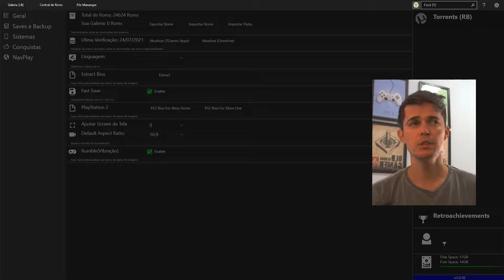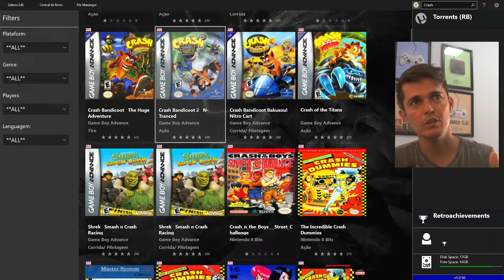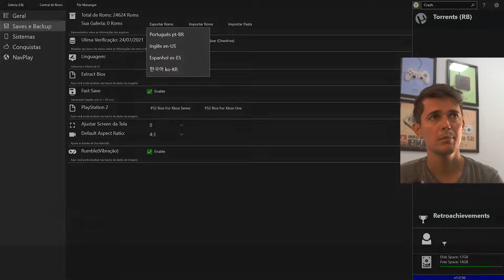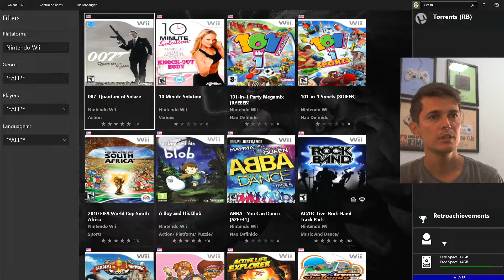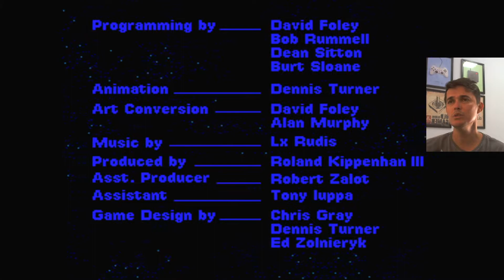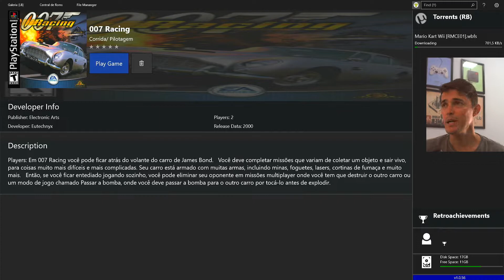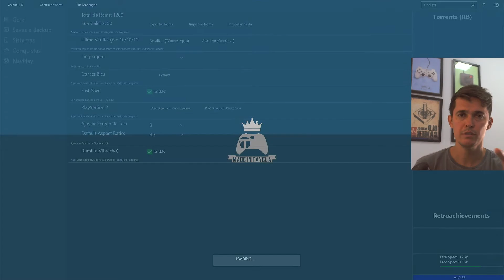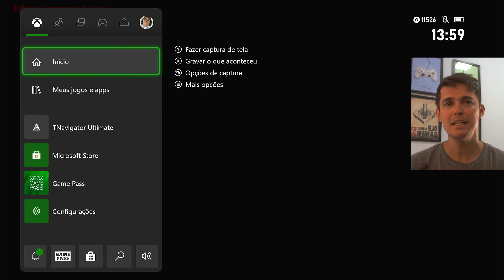TNAVIGATOR ULTIMATE para XBOX ONE e SERIES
Novo emulador para XBOX ONE e XBOX SERIES
Como instalar:

*Roda várias plataformas*
ATARI-3DO-ARCADE-DREAMCAST-GAME CUBE-PSP-NINTENDO 64
WII-PS1-PS2 Entre outros

RETIREI OS CONTATOS DOS VENDEDORES, ESTOU AVALIANDO O APP.